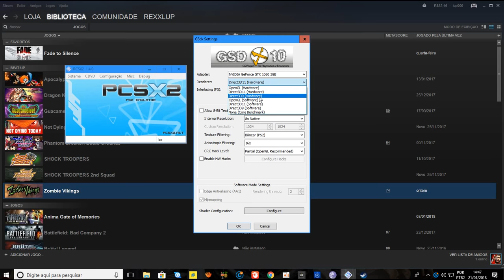Onimusha 3 part 4